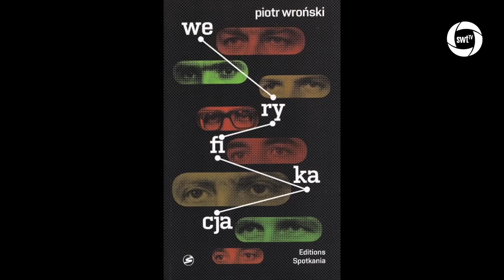Piotr Wroński KChT 031 generałowie, szpiedzy i prywatyzacja